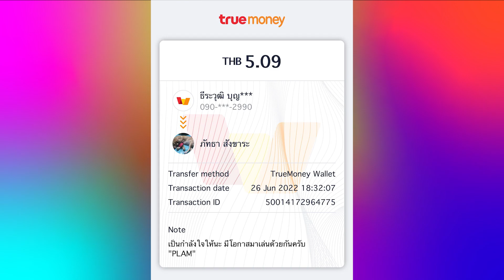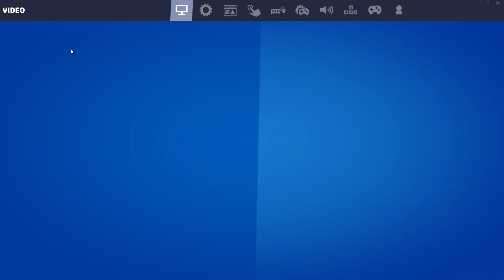Fortnite วิธีเปิดแสดงค่าปิง ปิงเราเท่าไหร่กันนะ เน็ตเสถียรมั้ย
หรือสมัครเป็นสมาชิกของช่องผ่านทาง
ส่งข้อความหรือติดต่อเรื่องอื่นๆ ที่เฟซบุ้คนะคะ FB